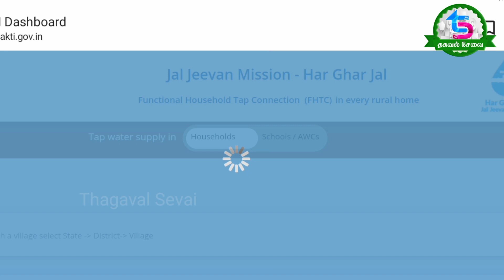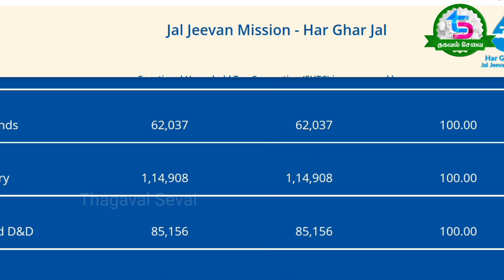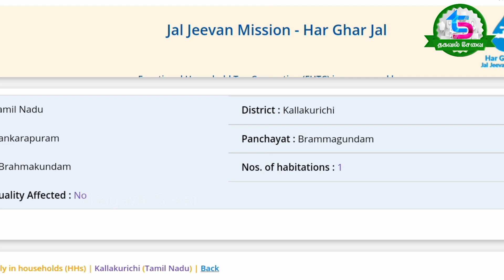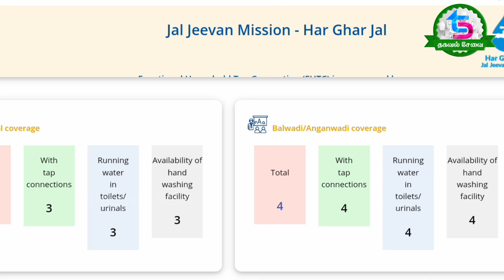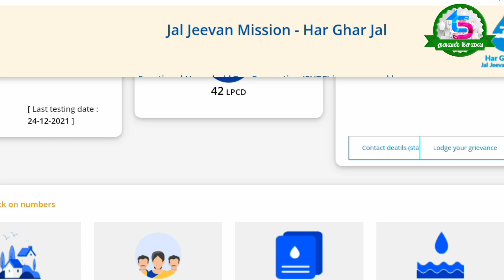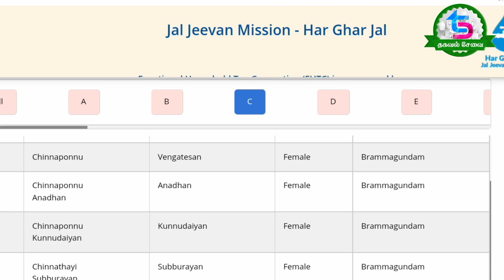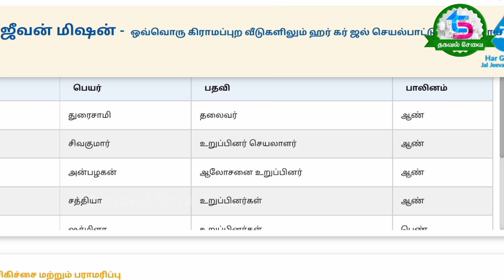How to check JJM water Village Name list in tamil | Thagaval Sevai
உங்கள் கிராமத்தில் ஜல் ஜீவன் திட்டத்தில் பெயர் இருக்கா?